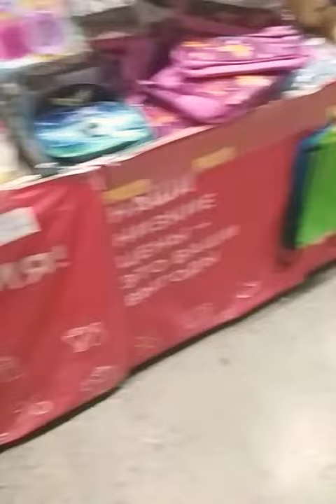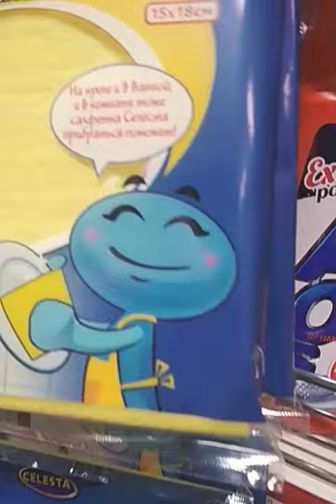Добр Бобр - Пластилиновое мыло 🤪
Мой Инстаграм: anastasiya25tverdokhlebova Заходите, там всегда есть для вас плед, чашка кофе и кусочек пиццы 🍕 Милости прошу 💖 Карта VISA на развитие канала: 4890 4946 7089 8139